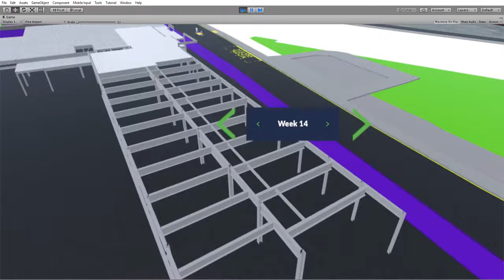VR 4D Experience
Flip through Weeks to check progress over time!